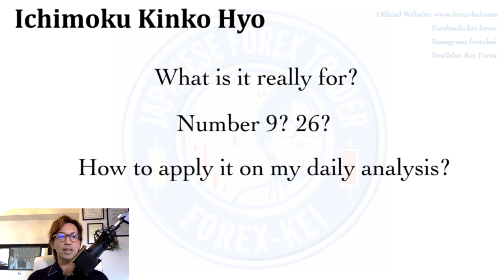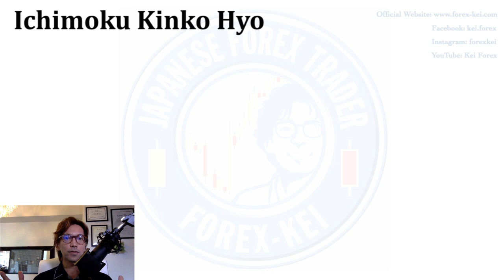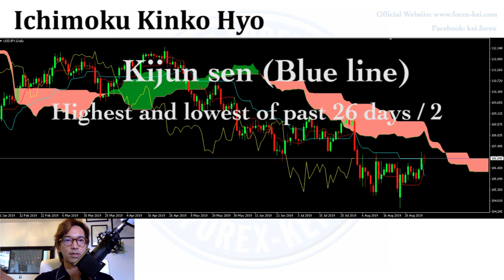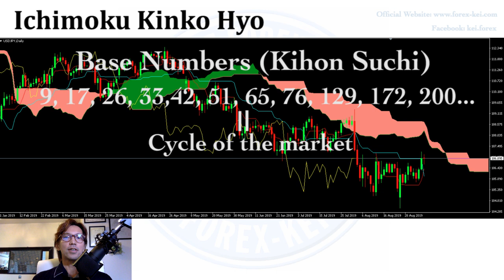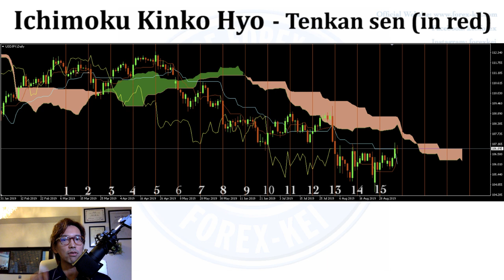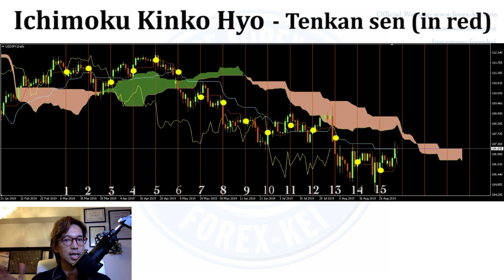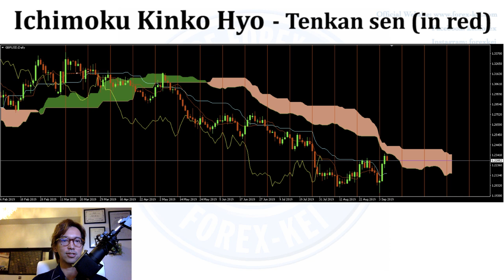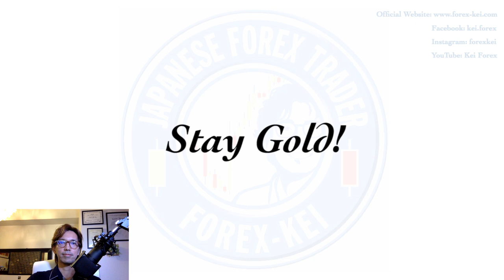Ichimoku Kinko Hyo Part 2: Time Theory on Kijun sen, Tenkan sen